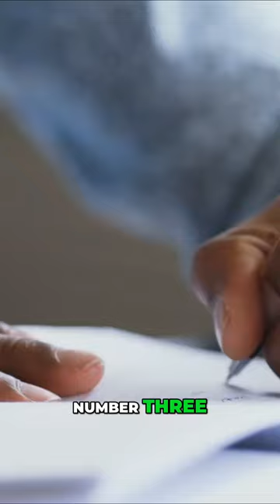Handwriting Is The Best Method to Remember Your Notes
Here's why Handwriting Is The Best Method to Remember Your NotesThere are 7 scientifically proven ways to understand, retain, and remember whatever you study. The 7 smartest strategies to absorb what you study like a sponge will help you to Absorb Textbooks, Live and Recorded Lectures, PowerPoint Slide Decks, and more... Like a Sponge. Study smarter not harder.  Discover how to IMPROVE COMPREHENSION and GET BETTER GRADES, while REDUCING STUDY TIME. You will learn EASY & PROVEN METHODS for getting the information from any book, lecture, or video lesson to go straight into your brain, without having to cram.These strategies take NO practice and work instantly.  Simply follow the simple steps I've covered here to enjoy better grades, better memory, with less work and stress. Check out the full video with this

HOW TO HAVE AN INCREDIBLE MEMORY – My video-based training course. Easily remember people's names, numerical information, dates, formulas, times, errands. Stop forgetting where you put your keys, glasses, wallet, cell phone or where you parked your car. Have total recall of school work, important news items, or information on your competition. Simple, fun, inexpensive video-based training system delivers immediate results.

GET INCREASED ENERGY, FOCUS, & CONCENTRATION without all the nasty additives of energy drinks. Less expensive and more convenient than coffee. Works faster and better than other nootropic mental boosters I've tried.

ASK ME A QUESTION. If you'd like to get an answer to a specific question here's a good way to ensure I'll see it and respond to you. This is especially helpful if you want to know where information is within my other videos, or if you have a personal question you don't want to post in the comments.

LOW COST/NO COST ebooks, manuals, and reports that deliver better grades, greater accomplishments, and less stress.

MY BOOKS ON AMAZON: - How To Remember People's Names - Forgetful No More - Straight 'A' Strategies for Successful Online Learning